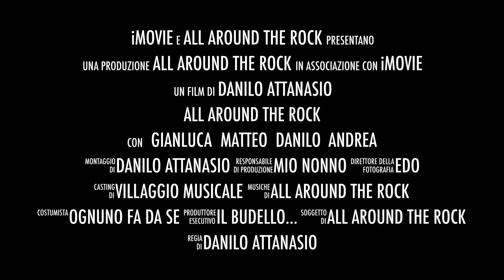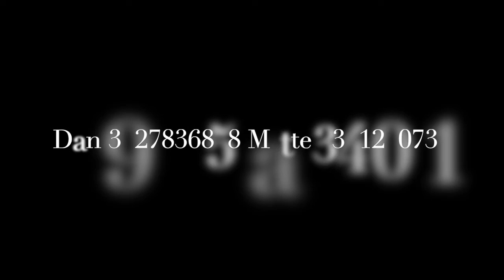All around the rock - LIVE - Paiper caffè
E si continua con il Paiper caffè di Marlia (LU) che ringraziamo! Keep on rocking!!!